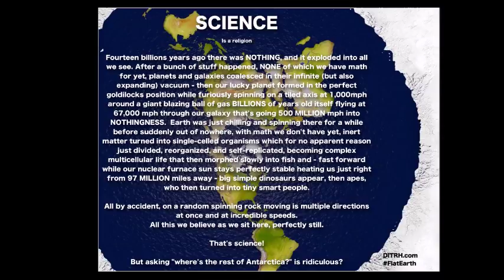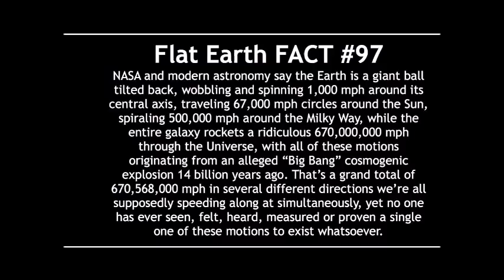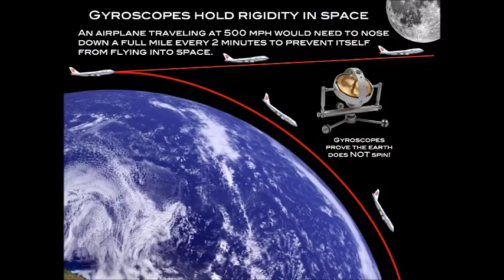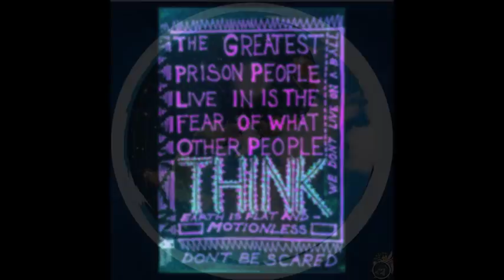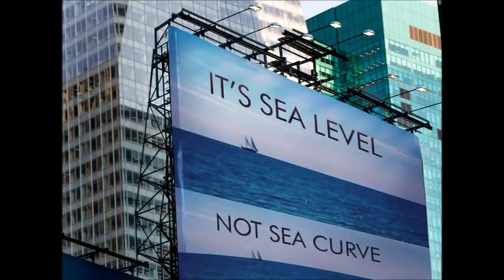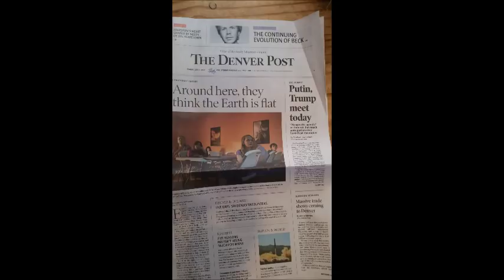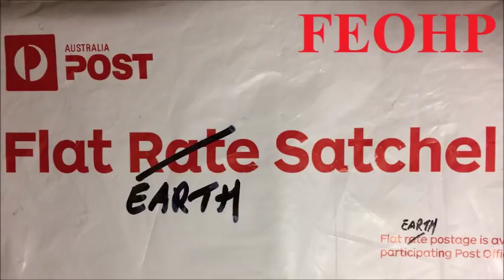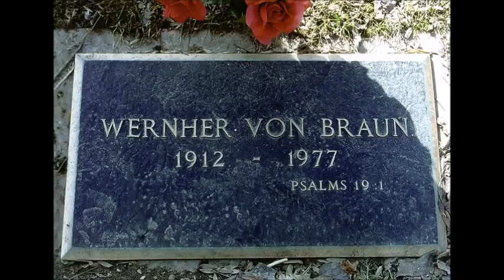Flat Earth Clues interview 220 NYC High School Mark Sargent ✅